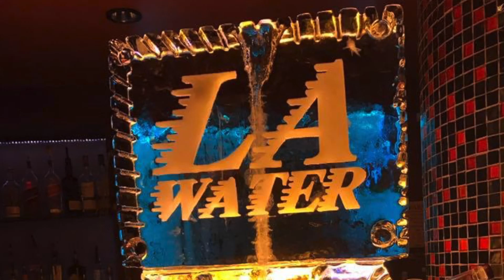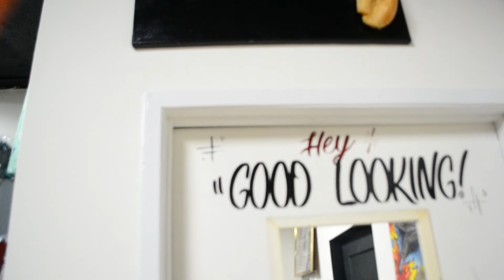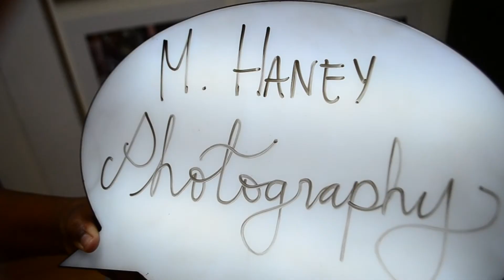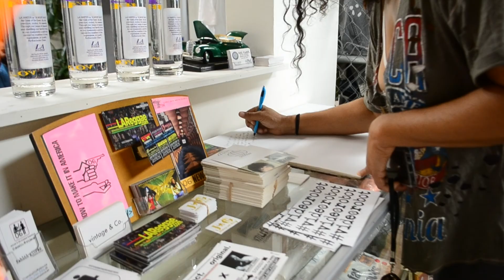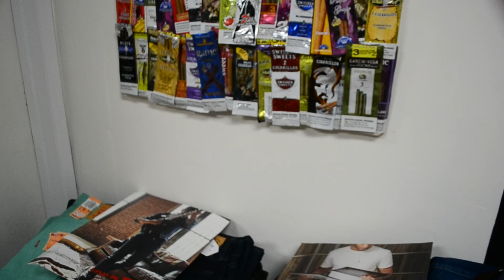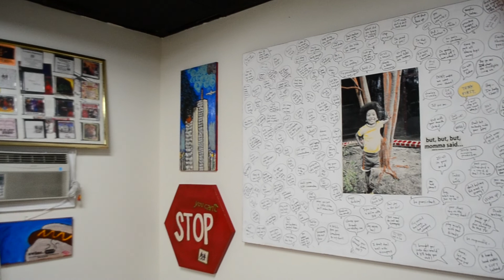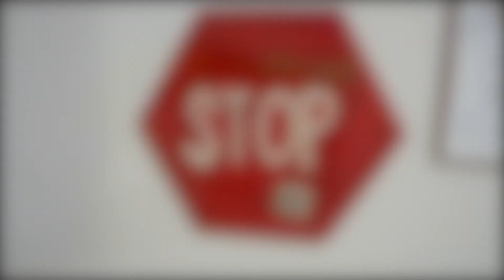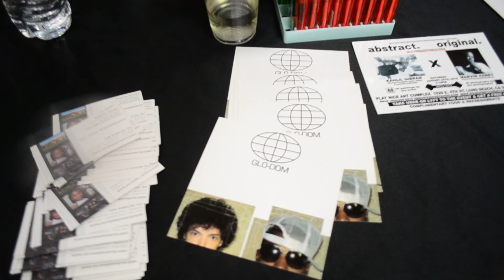abstract. original. art/photo EXHIBIT (Kahlil gibran+Marvin Haney) vol. 1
SAY IT DIDN'T INVITE ME/STUNGIB/QBWOY PRODUCTIONS/VINTAGE&CO./LEVI'S presents 40/40 abstract. original. YOU ARE CORDIALLY INVITED TO VIEW THE WORKS OF
KAHLIL GIBRAN (SIXSENSE FOUNDATION music. videos. & consumer multimedia) and MARVIN HANEY (HayKnee Photography & Drone) SATURDAY AUGUST 25TH, 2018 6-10PM 40 paintings/40 photographs PLAY NICE ART COMPLEX 1029 E. 4TH ST. LONG BEACH, CA 90802 POWERED BY L.A. WATER VODKA & LEVI'S. CATERING: CHEF BOOM VIDEO+EDIT: KAHLIL GIBRAN STOKES @06foundation VIDEOROBOT @sixsensefoundation